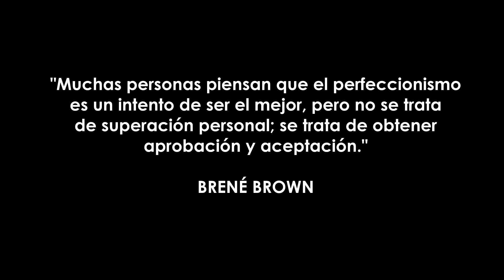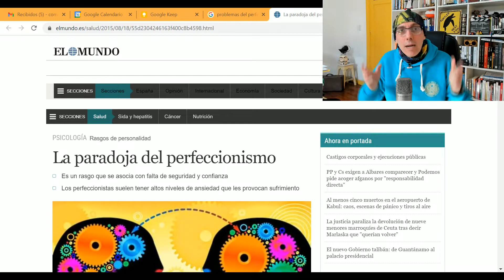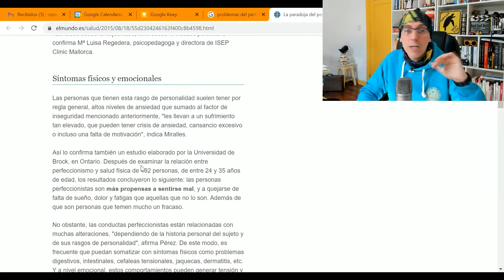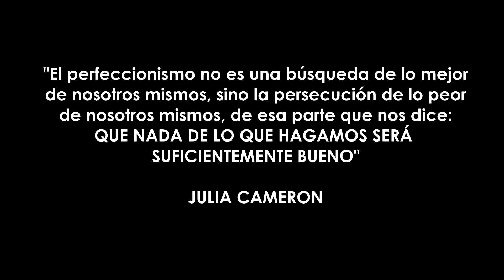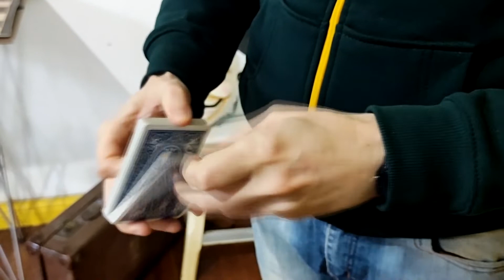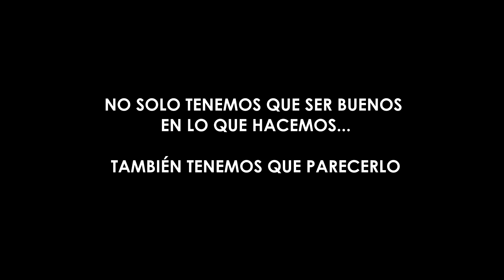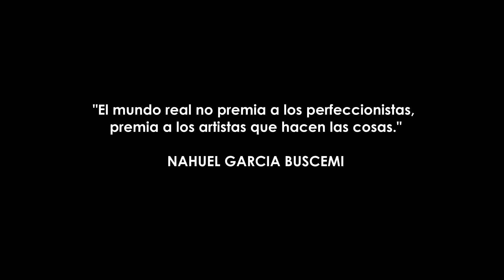¿ES NECESARIO BUSCAR LA PERFECCION PARA VIVIR DEL ARTE?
**NOVEDAD**
¿Quieres que te ayude o asista como asesor, consultor o coach de tu proyecto creativo? Escríbeme por whatsapp ingresando a este link:

Visita mi tienda online con libros y otros productos recomendados:

**OBSEQUIO PARA ARTISTAS Y CREADORES**
¿Buscas generar ingresos con tu arte o proyecto creativo?
Puedes descargar GRATIS el e-book “Cómo generar $$$ con tu arte.

Soy Nahuel Garcia Buscemi y...

Muchas gracias!

Nahuel Garcia Buscemi